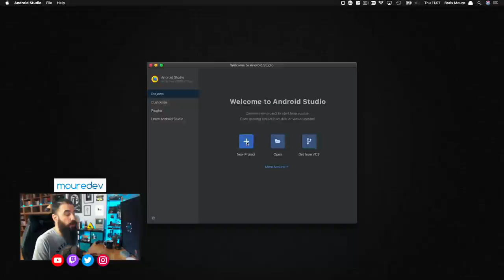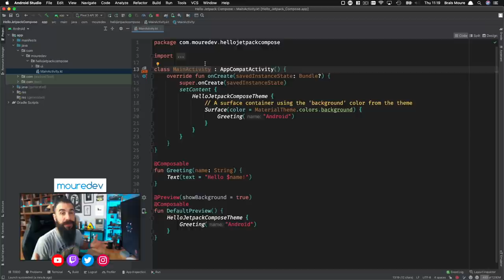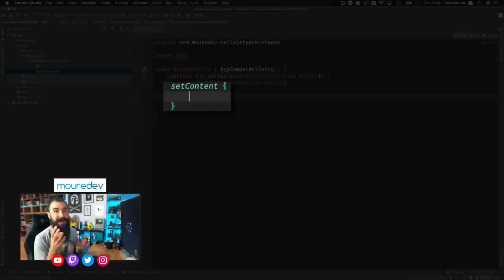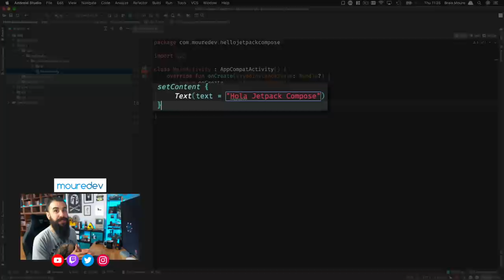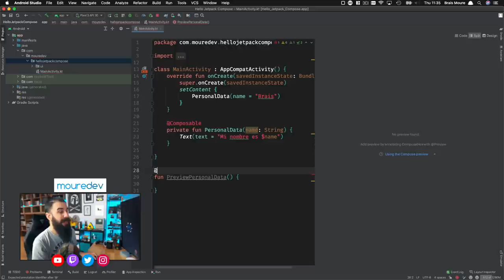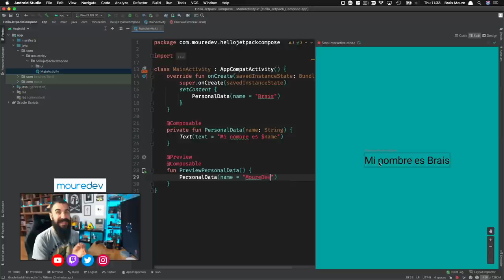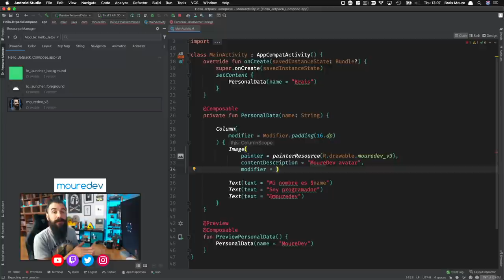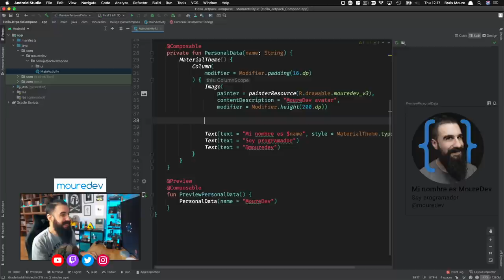JETPACK COMPOSE 🚀 CÓMO Crear tu Primera APP en Android Studio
Jetpack Compose es el conjunto de herramientas más modernas para crear una UI en Android con Android Studio y Kotlin usando programación declarativa. Vamos a conocer sus principales características y crear nuestra primera App desde cero y para principiantes.

🕹 Twitch (directos de Lunes a Viernes)
💻  MI EQUIPO/SETUP:
🎓  MIS CURSOS:
⏳  TWITIMER, LA APP PARA APRENDER PROGRAMACIÓN DE LA COMUNIDAD:
🔗  RECURSOS VÍDEO:
⏱  ÍNDICE:
00:00 | ¿Qué es Jetpack Compose?
01:55 | Características princiapales
02:49 | ¿Qué es la programación declarativa?
04:05 | Creando una App en Androoid Studio
12:40 | Conclusiones Jetpack Compose